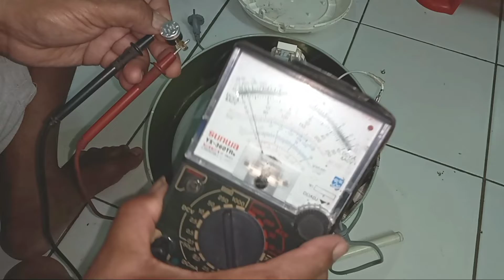3 Penyebab Magic Com Ngga Bisa Hangat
Dalam vidio ini kami berikan tutorial cara servis magicom
dgn keluhan penghangat tidak berfungsi